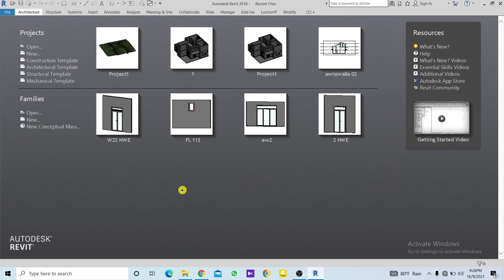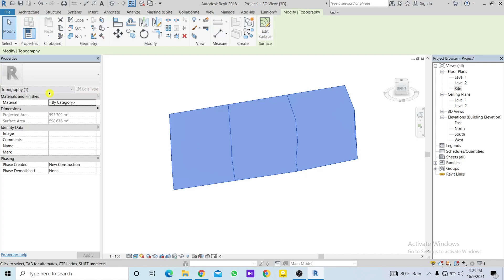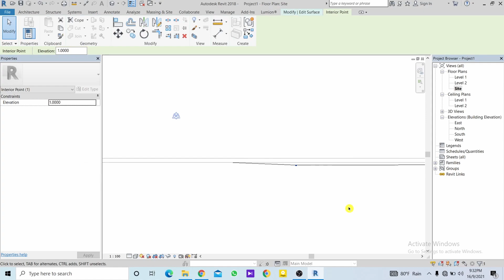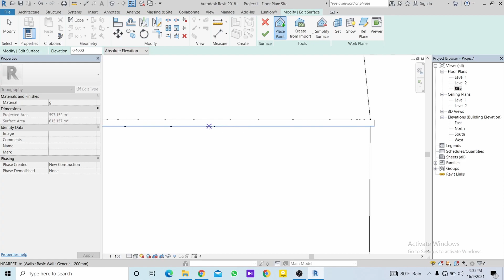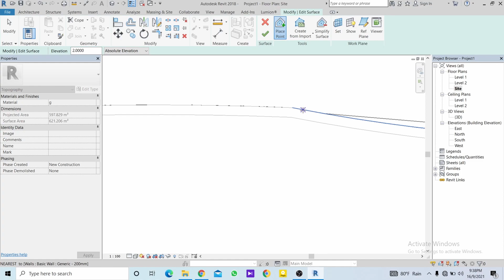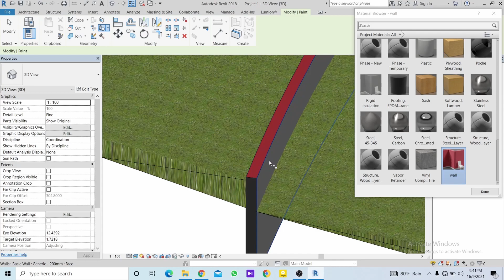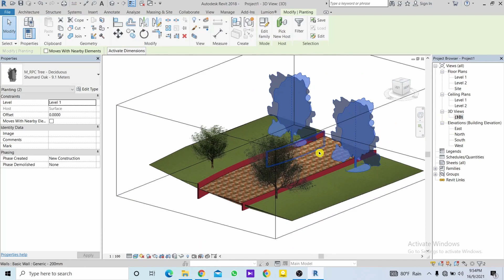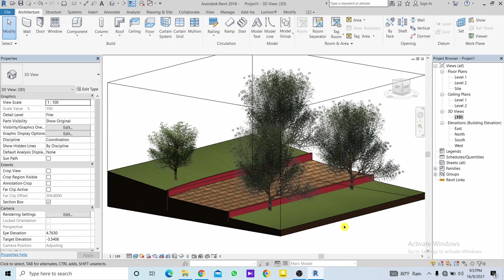landscape design in revit | revit sinhala | revit tutorial sinhala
Hello Friends

This video is about how to do landscape design in revit  |  landscape design Revit sinhala | revit 2018 | revit tutorials | revit tutorials sinhala | revit sinhala | 2018

This Video includes -    landscape design in revit / landscape in revit simple method / revit family /revit  landscape / 2018 /component in revit

 my channel.